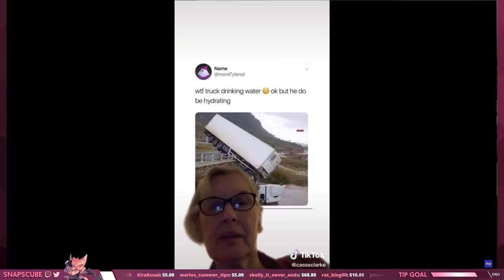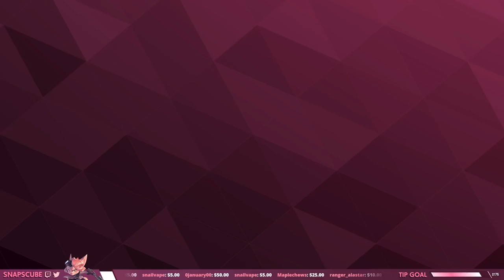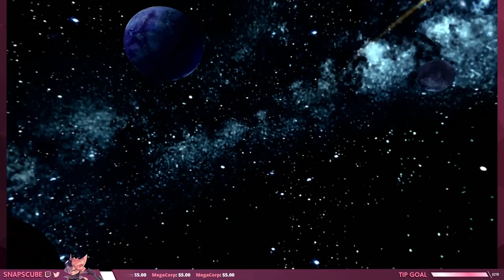Ratchet & Clank: Going Commando - FINALE